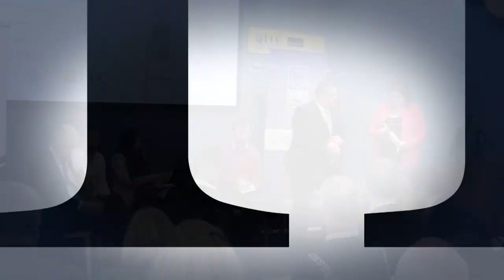Forging Partnerships: Ireland and Lithuania in the EU27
Across Europe, citizens are being encouraged to debate their visions for the future of the European Union. Following the Brexit vote, new alliances in an EU of 27 Member States are being forged, and EU leaders have pledged to debate, not dictate, the future shape of the EU. In keeping with this desire for a meaningful debate, following their addresses the Ministers engaged in discussion with a panel of UCC students who responded and offered their own perspectives on the future of the EU. This panel discussion was moderated by Alison O’Connor, broadcaster and Irish Examiner columnist.

Ministers:
Linas Linkevičius, Minister for Foreign Affairs of Lithuania
David Stanton, Minister of State for Equality, Immigration and Integration

Opening remarks: Prof. Mary C. Murphy, UCC Dept. Government & Politics

Student Panellists:
Rob Byrne, MSc International Public Policy and Diplomacy
Lee Neagle, 4th year BSc Government,
Patrick O’Keeffe, 4th year BSc Government,
Danielle Gayson, 1st year BSc Government.

This event was filmed on the 12th of February 2018